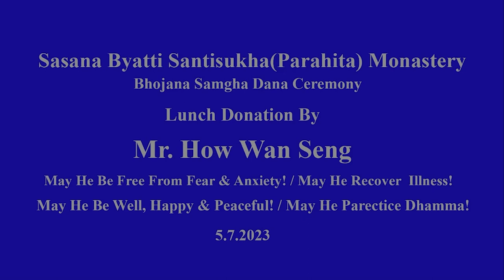5 7 2023